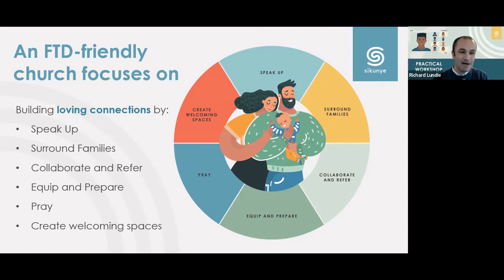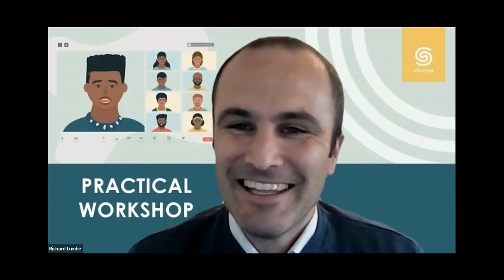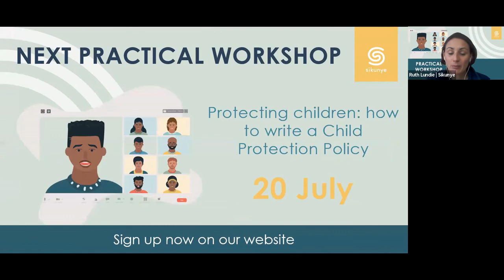How to engage, inspire and involve fathers in the First Thousand Days.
There are many benefits to the positive involvement of fathers in the lives of their young children. In a country with very low levels of father engagement, the church is well positioned to speak up and encourage fathers and families. How do we do that well? What are best practice ideas to implement in order to see a new generation of fathers stepping forward in caring for their young children?

This is a recording of a Practical Workshop that Sikunye hosted in June 2022, exploring ways in which you and your church can engage, support and encourage men to be actively involved in the lives of their young children.  Guest speakers include Bishop Richard Selepe, Jonathan Hoffenberg from the Parent Centre and Nkosinathi Sixabayi from Heartlines Fathers Matter.

to find more resources and upcoming online events to empower you to care for families that they can provide what baby needs to reach his or her God-given potential.

New to Sikunye? We are a non-profit, working to see local churches across South Africa provide support to families with children in their first thousand days, to see them reach their full potential.